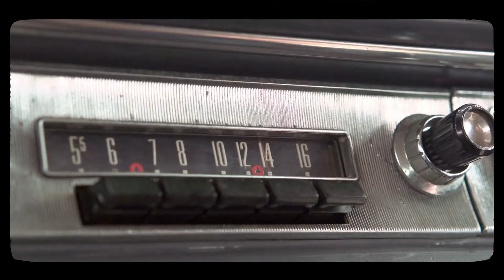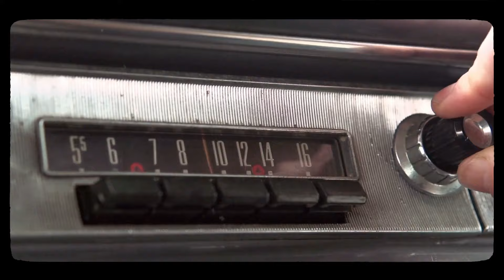It's a hard hard road - "Harder and Harder" by Remedy Motel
From the band's latest album "We Are All Around Us" Remedy Motel brings a new video for "Harder and Harder" the fifth track on the record. Hit the road with the band in this roadworthy reflection of a life as a musician.

"Harder And Harder’ is a foot-stomping rocker about how tough life can be – but as usual the feel is one of positivity and optimism." -  Paul Russel - Americana UK

Porch rockers Remedy Motel do it again with another Americana classic in the making.

How do you know when you're hearing a good Americana song? When it's one written and performed by Remedy Motel from Salt Lake City. Like putting on your favorite hoodie and dropping into a chair around a campfire surrounded with friends, Remedy Motel delivers Americana songs and tunes lush with great lyrics and harmonies, this is another one of those songs to keep in your rotation all year long.

Lyrics
Spent some time out on the road
Bringing empty pockets home
Singing songs nobody knows and never will
Like the grass under a stone
Like New Orleans under storm
I was held down by the hand I’d been holdin’

Yeah it gets harder and harder
I ain’t looking back
But I know that I ain’t getting
Any farther…

Every page I never turned
Every thing I never learned
Left a fire inside that never burned
When you lay it all down
When you fade into the sound
You just drift away on every note

Any farther so I wander
I slip through every crack
And the road ahead just keeps on
Getting harder
​I think it’s one long race
​With a tape you’ll never break
​Like a bow that you can’t ever untie
​It gets thrown in your face
​It Knocks you off your pace
​But it feels like something’s sleeping inside
So when my morning light breaks
When the ground beneath me shakes
And my one and only road is run
I will stand upon that stage
The only soul I could not save
Singing every word I never sung

Getting harder….